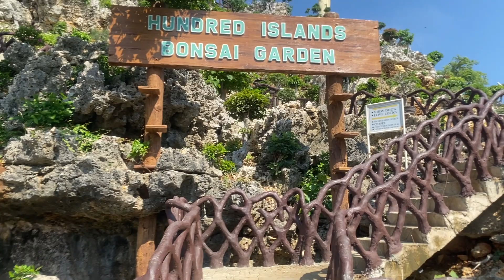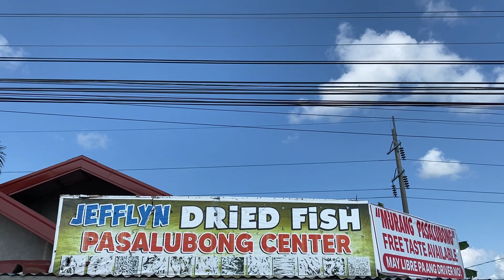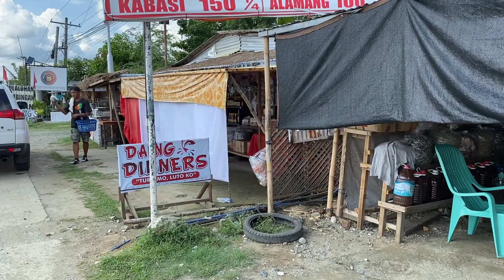Hundred Island (‎Island Hopping, Pasalubong at Dried Fish) Alaminos, Pangasinan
The Hundred Islands National Park is the first Philippine national park and a protected area located in Alaminos, Pangasinan. The islands, totaling 124 at low tide and 123 at high tide, are scattered in Lingayen Gulf covering an area of 16.76 square kilometres (6.47 sq mi).